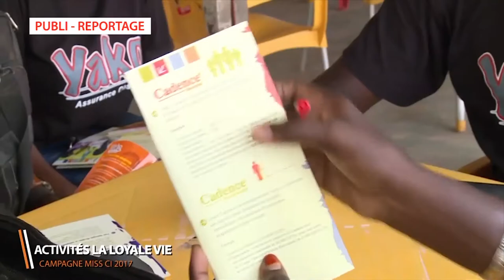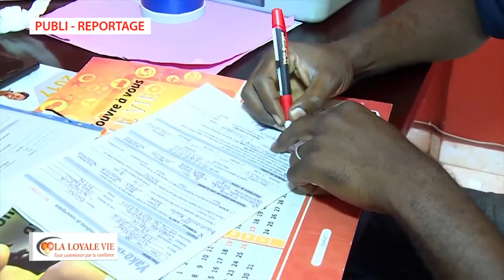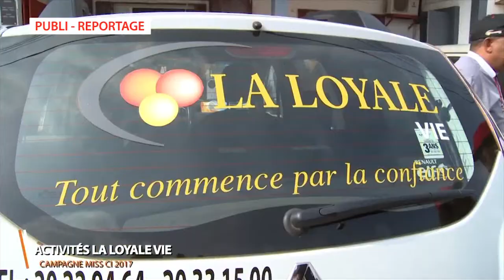Les actions de LA LOYALE VIE (Partie 1)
Partenaires depuis plus de 10 ans, LA LOYALE VIE et le COMICI ont parcouru ensemble la Côte d'Ivoire en faisant la promotion de l'Excellence.